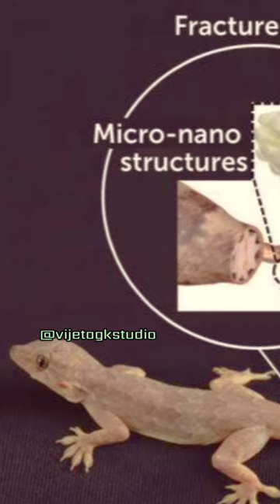छिपकली क्यों अपनी पूँछ काटती है ? Can lizard survive ?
chipkali kyun apni poonch katthi hai,
chipkali ki poonch ka katna,
chipkali ki poonch katna,
chipkali ko shrap kyu mila,
chipkali apni puch kyu todti hai,
chipkali ko khane me girna,
chipkali ka hamla karna,
chipkali ko marte hue dekhna,
chipkali ko marne ka ilaaj,
chipkali apni puch kyon chhod deti hai,
punch kati chipkali dekhna,
agar chipkali kat le to kya karen,
2 puch ki chipkali ke fayde,
ek sath 3 chipkali dekhna,
3 puch wali chipkali,
chipkali marna sawab hai,
chipkali ko khane wala insan,
chipkali ki poonch,
chipkali kya khati hai
chipkali ki poonch katna shubh ya ashubh,
chipkali ki puch katne se kya hota hai
why lizards cut their tail,
lizards cut their tail,
why lizard tail move when cut off
lizards tails falling off,
lizard's tail,
lizards tails grow back,
lizard's tail growing back,
lizard tail autotomy,
a lizard's tail regeneration,
lizard tail breaks off,
lizard tail break,
lizard tail growing back,
lizard tail growing back timelapse,
does lizard tail grow back,
do lizards tail grow back,
lizard tail cut off,
lizard tail cut,
lizard tail cut off moving,
lizard tail cut off in telugu,
lizard tail defense mechanism,
why do lizards tail still move,
tail dropping lizards,
lizards dropping their tail,
do lizards grow their tails back,
lizard tail grow,
lizard losing his tail,
how lizard tail move when cut off,
how lizard tail regeneration,
lizard shoots his tail off,
house lizard tail,
lizard growing its tail back,
tail regeneration in lizards